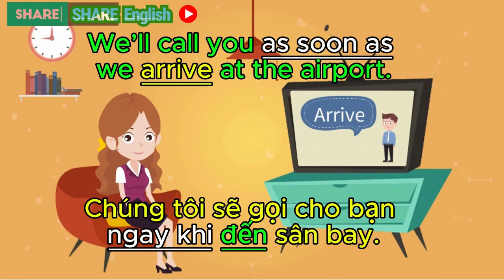Reading Challenge 2024 - Vocabulary 30/10/2024💯